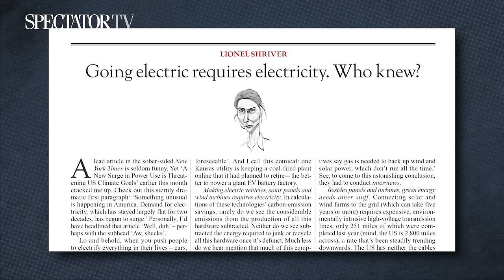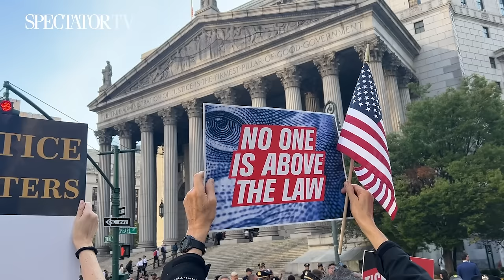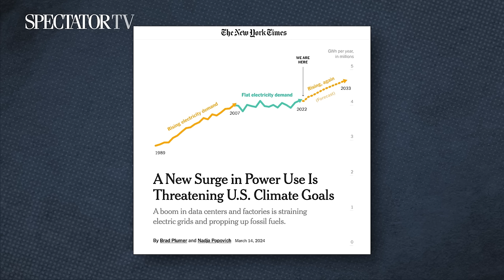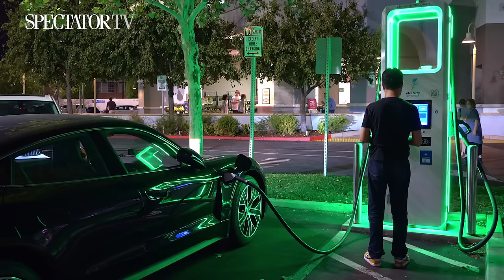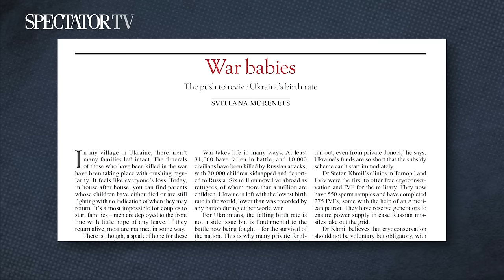Trump faces legal misery & Peter Hitchens talks forgiveness – The Week in 60 Minutes | SpectatorTV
John Connolly speaks to journalists Peter Hitchens and Tim Stanley about why forgiveness and contrition matter. Also on the show: Spectator writer Svitlana Morenets explains why the Ukrainian government is freezing soldiers’ sperm, deputy editor Freddy Gray tells John about the latest in Donald Trump’s legal ordeals, journalist Damian Thompson remembers a friend who passed away, and columnist Lionel Shriver reveals that electrification requires… electricity.

// THIS EPISODE
00:00 – Welcome from John Connolly
01:13 – Why is forgiveness so rare? With Peter Hitchens and Tim Stanley
20:39 – Could Trump go bankrupt? With Freddy Gray
25:55 – The electrification scam, with Lionel Shriver
39:27 – Why Ukraine is freezing troops’ sperm, with Svitlana Morenets
45:39 – My friend Stephen O’Leary, with Damian Thompson

// FREE PODCASTS FROM THE SPECTATOR
Hear more from The Spectator's journalists on their podcasts, covering everything from the politics of the UK, US and China, to religion, literature, lifestyle and more.